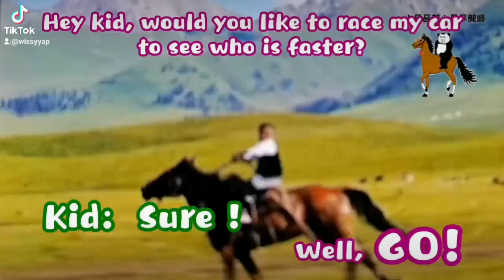The kid riding horse to race against cars ！